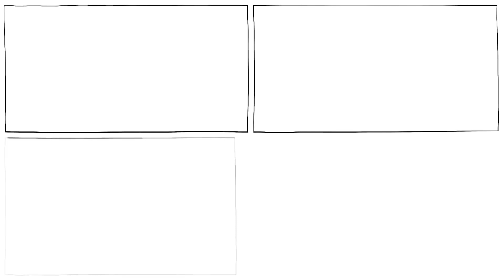🐭 L’esperimento dei topi dell’Universo 25: cosa ci insegna sulla sovrappopolazione? 🌎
Descrizione: L’esperimento dei topi dell’Universo 25 è stato uno studio condotto dallo scienziato americano John B. Calhoun negli anni '60 e '70 per esaminare gli effetti della sovrappopolazione sul comportamento sociale dei roditori. Calhoun creò un habitat utopico per i topi, con cibo, acqua, nidi e nessun predatore.
Poi introdusse quattro coppie di topi sani e osservò la loro crescita e il loro comportamento per diversi anni. Scoprì che i topi passarono attraverso quattro fasi: espansione, equilibrio, declino e morte.
Man mano che la popolazione aumentava, i topi mostravano comportamenti anomali e distruttivi, come aggressività, cannibalismo, asessualità e trascuratezza dei loro piccoli. Calhoun chiamò questo fenomeno “sincronia comportamentale” e suggerì che i suoi risultati potessero essere applicati alla società umana e ai problemi di sovrappopolazione e scarsità di risorse. Il suo esperimento attirò molta attenzione e influenzò la cultura popolare, come il libro e il film “Soylent Green” e il libro per bambini “La signora Brisby e il segreto di NIMH”.
Tuttavia, il suo esperimento fu anche criticato per essere irrealistico, non etico e mal interpretato. Alcuni ricercatori sostennero che il comportamento dei topi non era causato dalla sovrappopolazione, ma dall’isolamento, dallo stress e dalla mancanza di stimoli.
 Sottolinearono anche che la società umana è più complessa e adattabile di quella dei topi, e che gli esseri umani hanno modi diversi di affrontare la pressione demografica e le sfide ambientali.
 In questo video, vi racconterò tutto quello che c’è da sapere sull’esperimento dei topi dell’Universo 25, le sue implicazioni, le sue critiche e le sue possibili soluzioni.

Grazie per la vostra attenzione! 🙏

Translated titles:
? El experimento con el ratón del Universo 25: ¿qué nos enseña sobre la superpoblación? ?

? Das Mausexperiment des Universums 25: Was lehrt es uns über Überbevölkerung? ?

? L'expérience souris de l'Univers 25 : que nous apprend-elle sur la surpopulation ? ?

? O experimento com ratos do Universo 25: o que ele nos ensina sobre a superpopulação? ?

? यूनिवर्स 25 माउस प्रयोग: यह हमें अधिक

? The Universe 25 mouse experiment: what does it teach us about overpopulation? ?